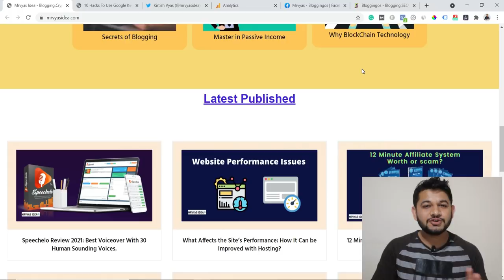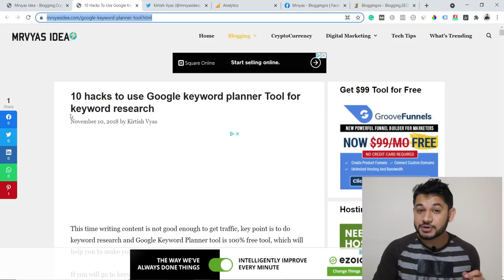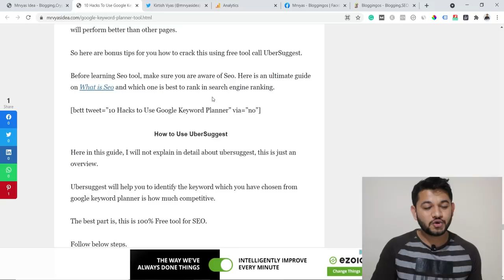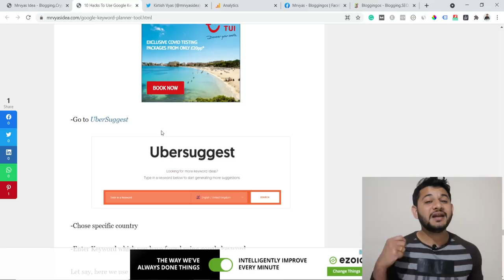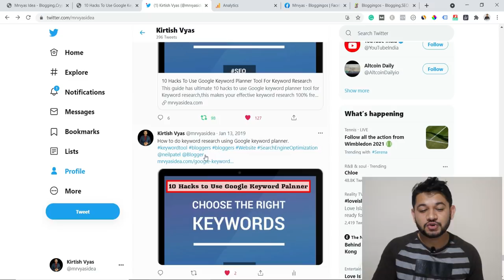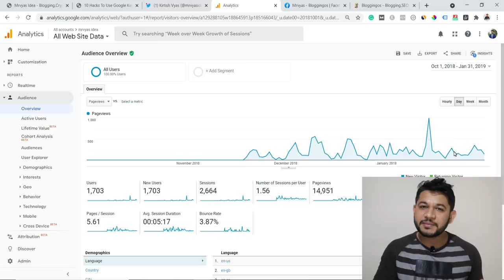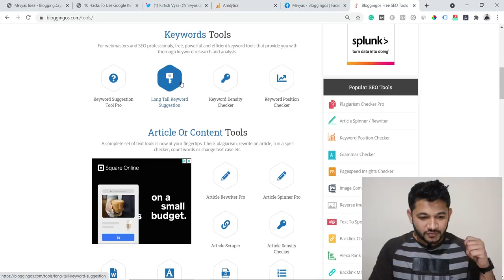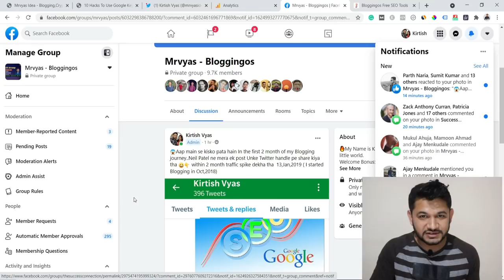What Neil Patel Did With Me in My Blogging Journey | Surprising but Motivational Story.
This is an inspiring story of how I have started my blogging journey, traffic, and got connected with Neil Patel.

💥Best Recommended Tools 💥